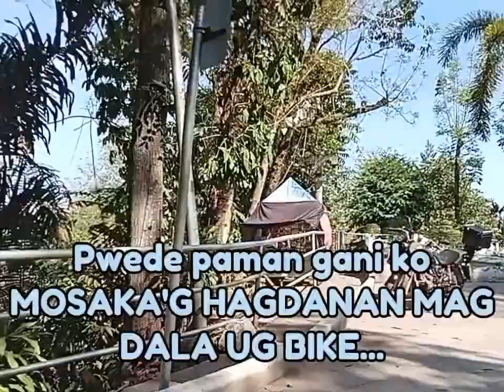Chill Solo Rides sa Syudad/City hall-lalis gamay..hehe